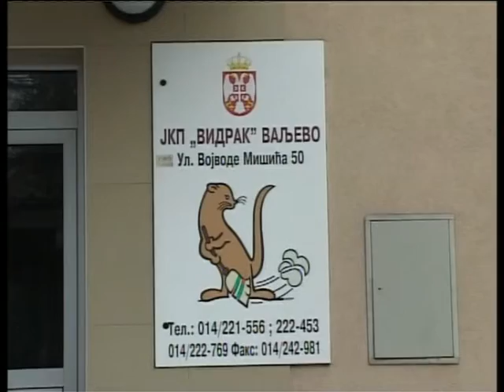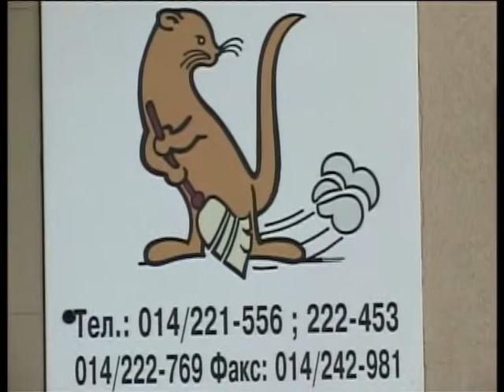Dug valjevaca osamdeset miliona